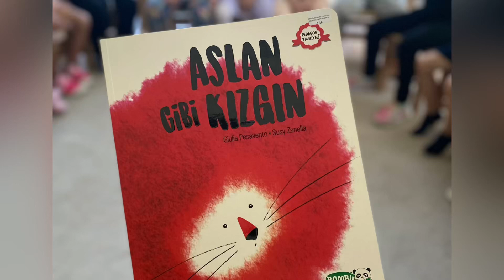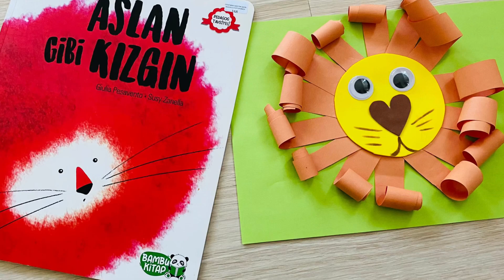Okul Öncesi Bütünleştirilmiş Etkinlik / Aslan Gibi Kızgın 🦁